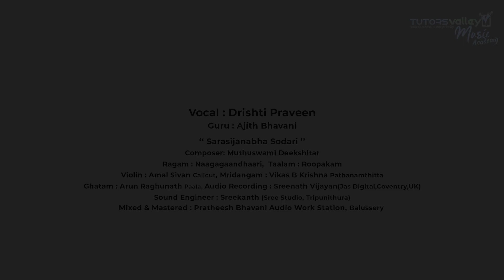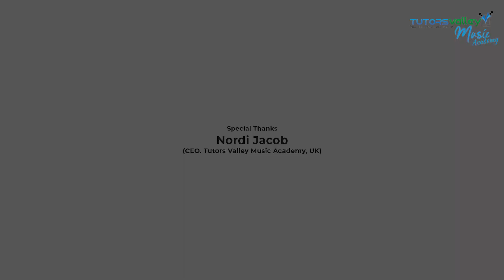Navarathri Sangeetholsavam by our student Drishti Praveen " Sarasijanabha Sodari"